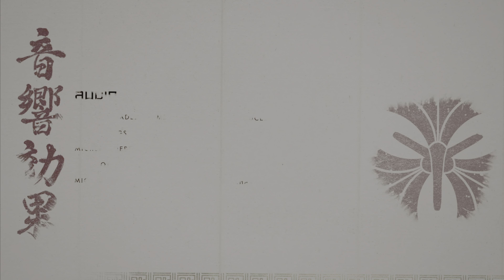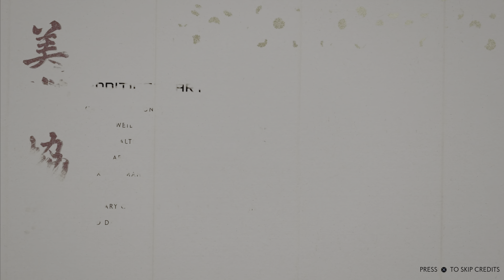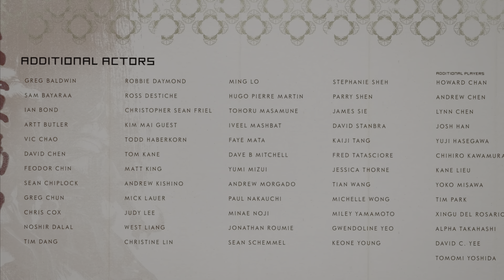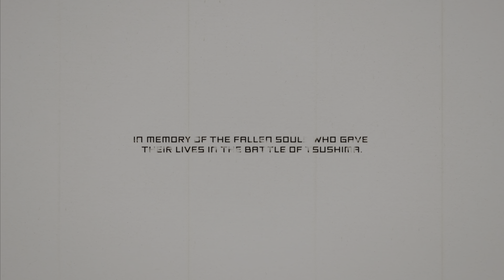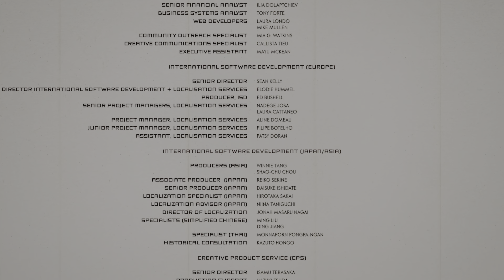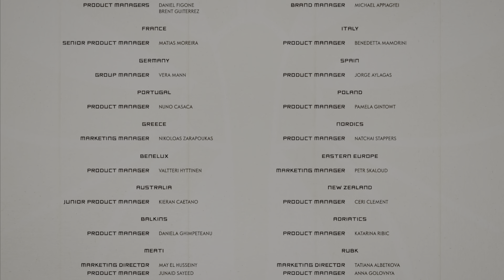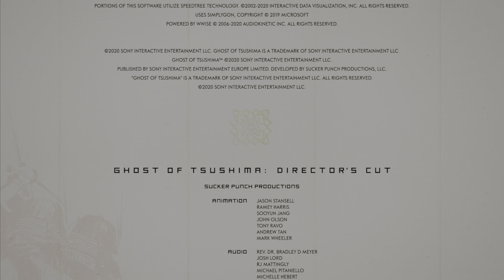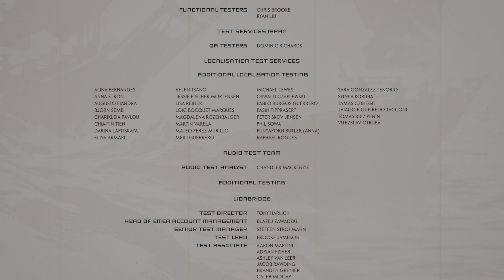Ghost of Tsushima | Director's Cut | PS5 | Part 58 | 4K UHD | No Commentary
The Ghost of Tsushima: Director's Cut is an action-adventure game. It was developed by Sucker Punch Productions and published by Sony Interactive Entertainment. It was released on PS5 on August 20, 2021.